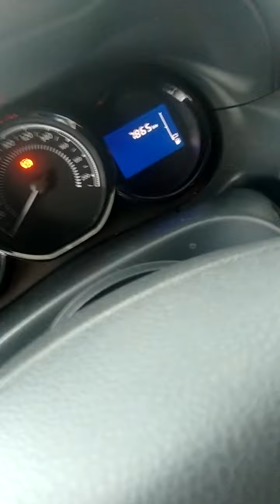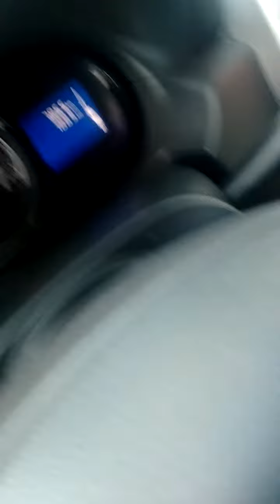Renault Oroch 2016 add key with Abrites.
Add key with Abrites Renault Oroch 2016